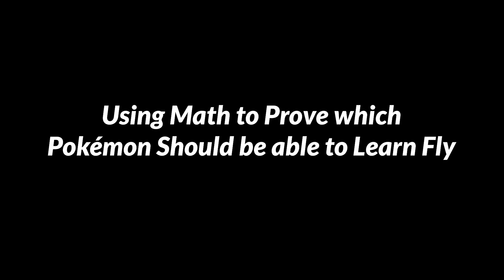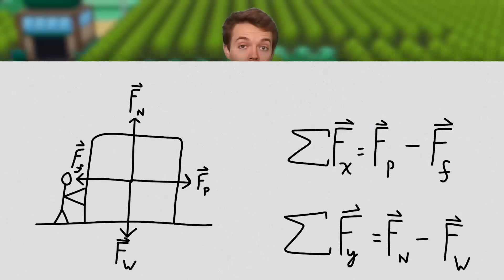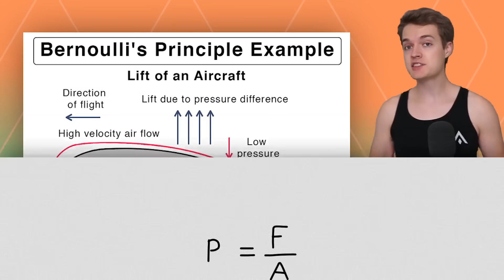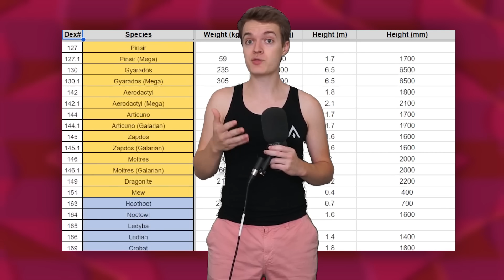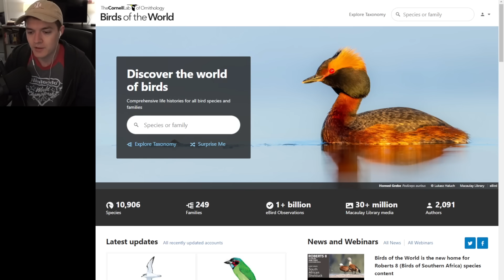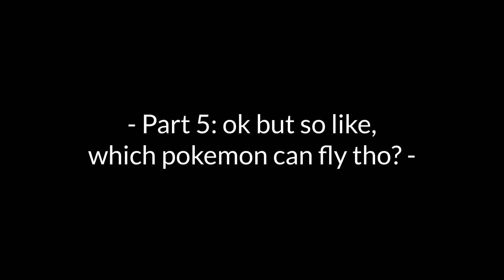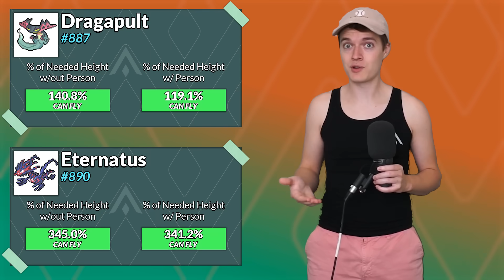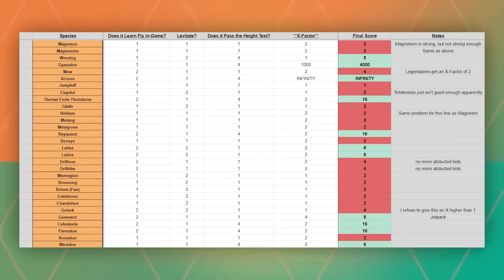Mathematically Proving which Pokémon Should Learn Fly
Maybe the true HM02 was inside us all along.

Known errors:
- My outfit
- I forgot to list Th. Form Thundurus in an earlier list, but I do include it in the final list. This error is reflected in the notes section of Latias' X-Factor card.
- I say "8" for Eternatus' X-Factor score, when it is 16. This is reflected on screen.
- I say "8000" instead of "4000" for Gyarados' X-Factor score. This is reflected on screen.